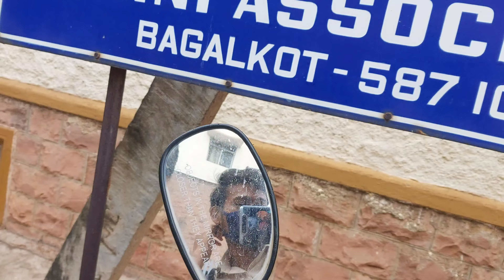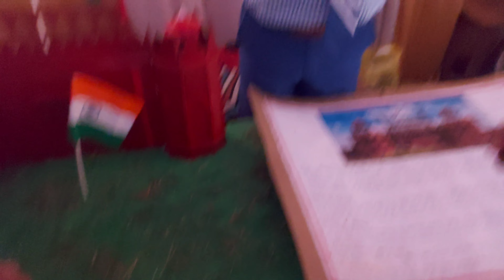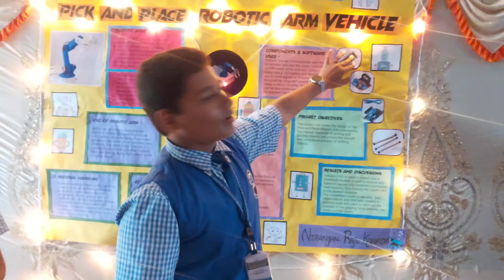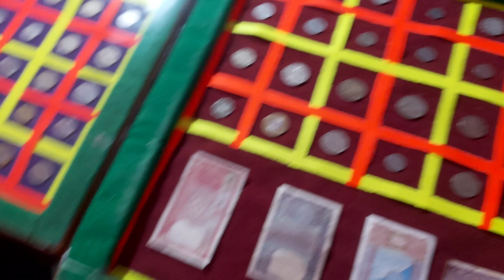St Anne's Convent High School's Exhibition.(Sohaib's Exhibition)12/12/2022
Mere bhai ka Exhibition.St Anne's Lions School Exhibition vidyagiri Bagalkot. He had participated in the exhibition..toh show off Banta hai..😅